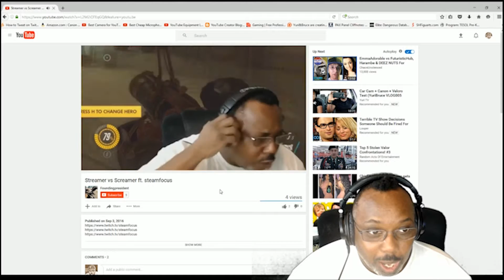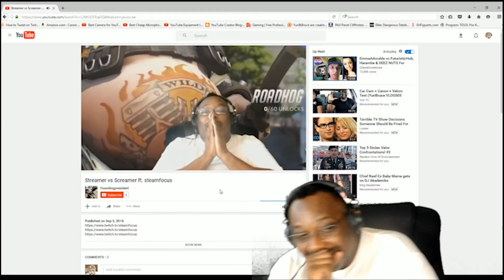You Will Never Believe These Bizarre Truth Behind Streamer Clicks A Screamer Link.